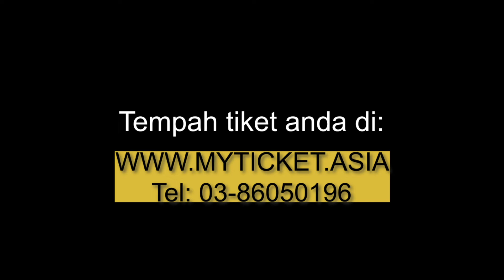Datuk Ramli UCP Concert Promo 1